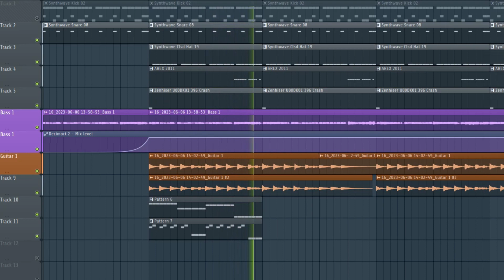How to make Post Punk / indie rock / doomer / coldwave / darkwave type beat in 1 minute [ 16 ]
💬 Thanks for any comments and feedback.💬